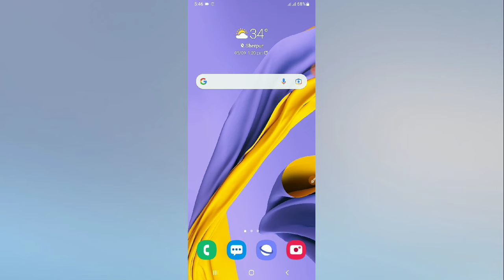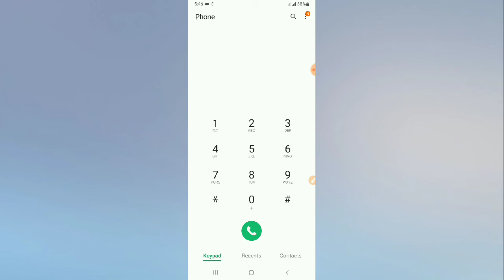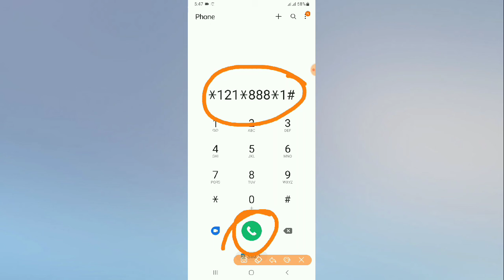Airtel Top Best internet offer | 1GB free | airtel internet offer 2023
Airtel Top Best internet offer | 1GB free | airtel internet offer 2021 | airtel offer | Airtel offer 2021

etech24
promotional Video..

Make many online
Online income bd
Online income
Online income

gp sim 4 gb internet free
gp_internet_pack_offers_2023
gp_internet _pack
how to Grameen sim free MBA
how to gp sim internet pack offers 2022
Robi internet offer 30 days
Robi internet offer 15 days
Robi internet offer 7 days
Robi internet offer 3 da
grameen sim offers
rtech24
gp mb code 2023
manny technology
bd online income
bangladash_online _income _sitehy6r
bangla tutorial
rohan nag
banglalink free mb code 2023
bl
banglalink
internet offer
how to mb
how to gp sim free mb
how to gp sim free mb code 2023
garenafreefire
free
shorts
robi free internet pack offers | robi free mb
robi free mb code 2023|robi offers
Robi free mb code 2023
robi internet pack offers 2023
Grameenphone sim internet pack offer 2022
Grameenphone sim internet offers
grameenphone sim mb
online
banglalink internet pack offers 2023
bl free internet
Banglalink free mb code solutions
banglalink mb offers
banglalink internet pack offer
bangladesh
make manny online
online earning bd
airtel internet pack offer 2023
airtel free mb code 2023
how to buy mb
airtel offer
airteinternet pack offer
atech unlimited
gp_internet_pack_offers_2022
gp_internet _pack
how to gp sim internet
gp mb code 2022
manny technology
2023 bd online income
bangladash_online _income _site
bangla tutorial
rohan nag
ASMR
Pew die pie
BTS
MUSIC
Markiplear
More rows
SeriesIndia2CocomelonUnited States3Sony Entertainment Television IndiaIndia4MrBeastUnited States47 more rows
Robi has brought amazing offers for IMO app users. Choose your preferred pack from MyRobi App. SL. No, MyRobi Offer, Price (Including VAT, SD & SC) ...
 fire1,63,00020baby shark
etech24
Etech24
Tech
AFR technology